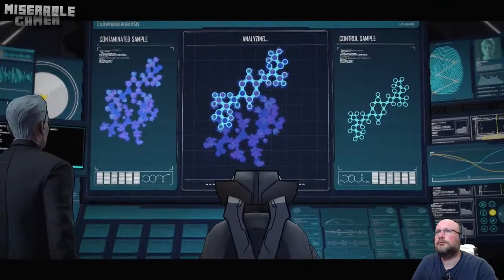REJECTION | Batman - The Telltale Series | Part 5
Batman: The Telltale Series Season One - Final Episode (Season Finale) - Full walkthrough with all important choices and consequences SEASON 1 - EPISODE 5: CITY OF LIGHT 0:00 - Previously.

It all comes down to this! Will Batman redeem Bruce Wayne? or will it all burn down!

Batman The Telltale Series Ending Full Episode 5 Walkthrough Gameplay includes a Review and Episode 5: City of Lights of the Batman The Telltale Series for PS4, Xbox One and PC. This Batman.

BATMAN Telltale Episode 5 Walkthrough Part 1 and until the last part will include the full story of BATMAN Telltale Episode 5 on Xbox One. This BATMAN Telltale Episode 5 Gameplay will include.

Today we're playing Batman: The Telltale Series episode 5 finale w